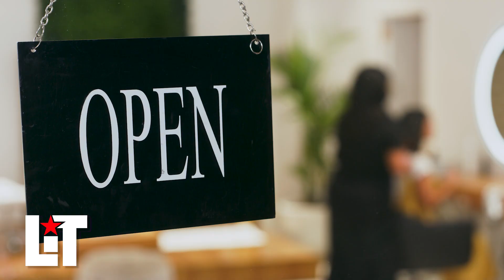LIT Cosmetology _ Make your dreams a reality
Making people look and feel beautiful is one career that will never go out of style. Whether it’s hair, makeup, skin or nail care, Cosmetology continues to be a high-demand industry. We’ll train you in a small, personalized classroom setting with one-on-one, hands-on instruction. Make your dreams a reality, register today for Spring 2023 and get up to 2 FREE classes at lit.edu.